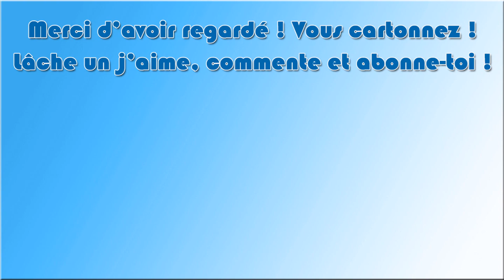We Were Here Forever : Ep 12 - Le KRAKEN !!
Vous et votre partenaire êtes pris au piège de Castle Rock. Avez-vous été victimes d'une trahison ? D'une erreur de jugement ? Découvrez-le dans la nouvelle aventure remplie d'énigmes de la série We Were Here ! Relèverez-vous le défi de ces forces ténébreuses ou resterez-vous ici... à jamais ?